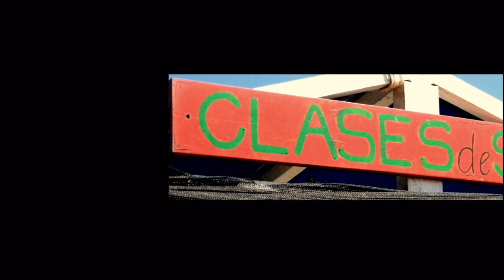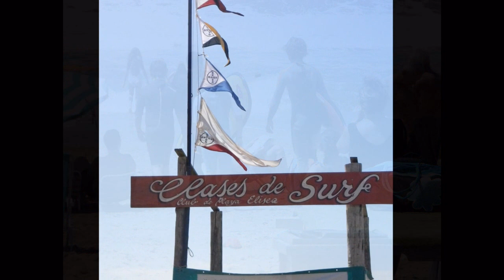Sol Naciente - Entrevista Enrique Carreño 2012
Gesell Explota realizo una entrevista al instructor de surf gesellino Enrique Carreño.
El mismo ofrece cursos de iniciación y perfeccionamiento en Playa y 110 en Villa Gesell, Argentina.